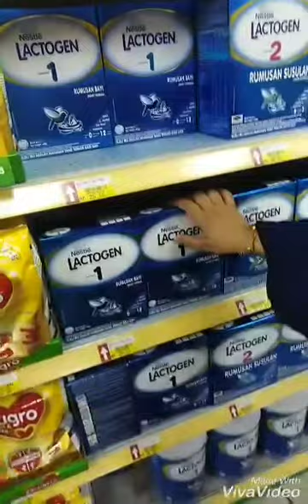Tauhu Begedil.. Jom shopping barang2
Jom topap brg2.. Memandangkan esok selangor cuti 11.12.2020.moh kita buat tauhu bergedil... Resepi senang mudah..  Buat sendri insyallah puas hati lagi byk dapat.. Jgn lupa esok bersama saya.. N jgn lupa LIKE, SHARE, SUBSCRIBE